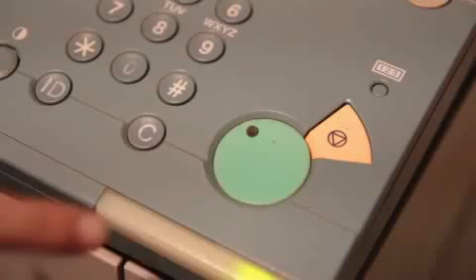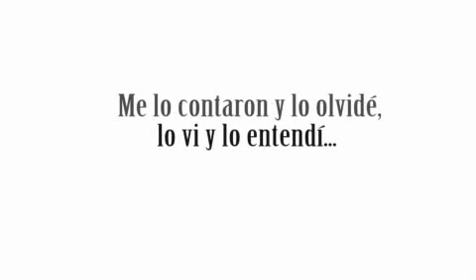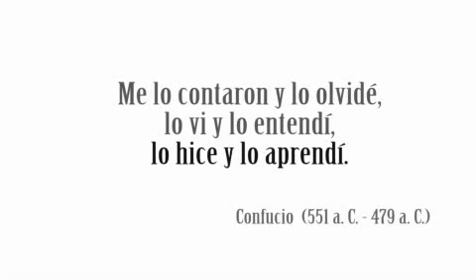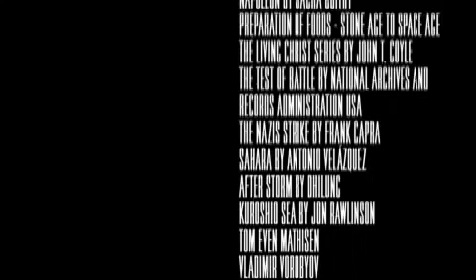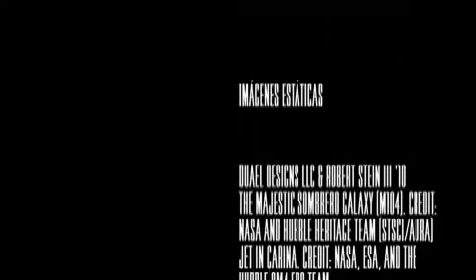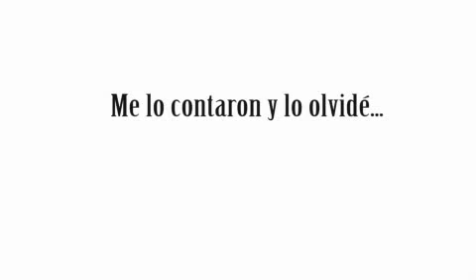Vidaplena - Yo Libre, Viaje al Presente.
Casi siempre vivimos en el pasado, recordando lo que fue o pudo haber sido, pero que ya no es, o vivimos en el futuro, tratando de buscar seguridad a pesar de que no tenemos la capacidad de.

Sergi Torres.

Más allá del Miedo por Sergi Torres, que tuvo lugar durante el VI Congreso Razones para Vivir. En el Teatro Cervantes de Petrer (Comunidad Valenciana) el 26 de Noviembre 2016. SERGI TORRES.

Que es la inspiración.?? Para que nos sirve.?? Puede ayudarnos a cambiar nuestras vidas.?? Escucha esta conferencia de Wayne Dyer y llénate de energía para